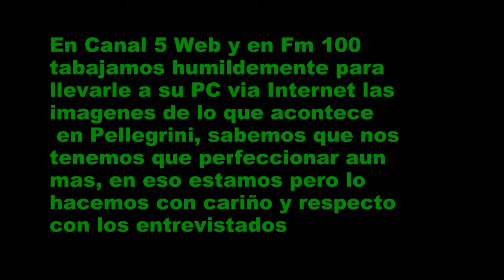artistas locales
damos prioridades a los valores locales